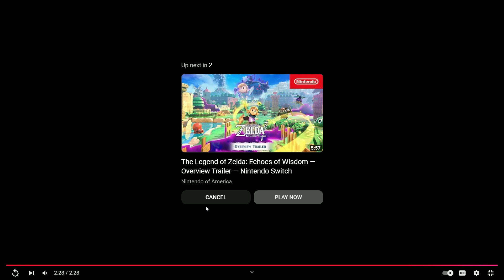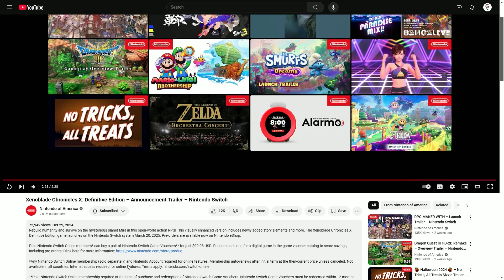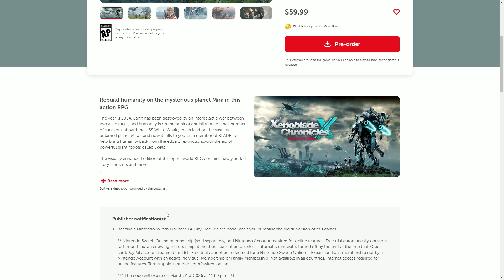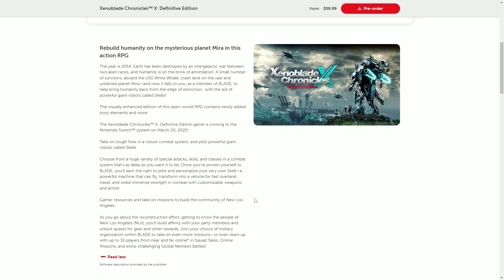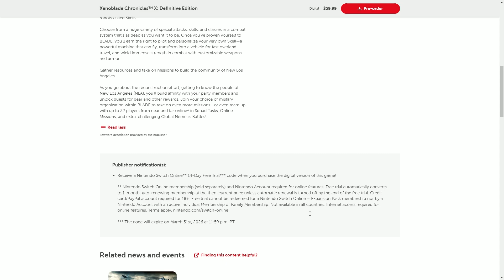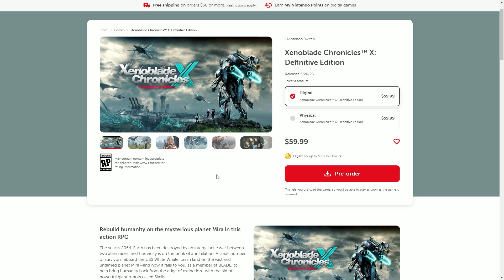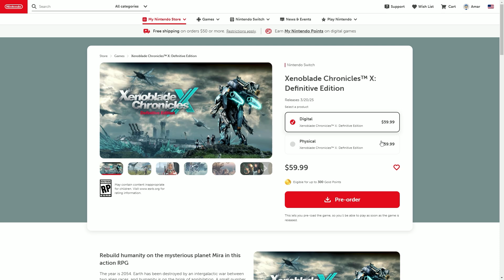WHAT? XENOBLADE CHRONICLES X! | Xenoblade Chronicles X: Definitive Edition Announcement Reaction! :D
Today, Nintendo announced Xenoblade Chronicles X: Definitive Edition, saying that it will be releasing on March 20th, 2025! In this video, I react to the announcement and the reveal trailer!
Hi! I hope that you had enjoyed the video! Love you guys and make sure that you stay safe and fighting for the change that you feel is right! :)